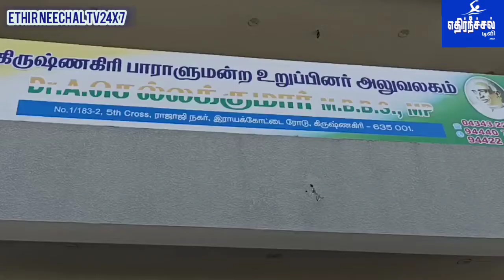கர்நாடக மாநிலம் பொம்மனஹள்ளியில் இருந்து ஓசூருக்கு மெட்ரோ ரயில் பாதை அமைக்க கர்நாடக அரசு ஒப்புதல்...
கர்நாடக மாநிலம் பொம்மனஹள்ளியில் இருந்து ஓசூருக்கு மெட்ரோ ரயில் பாதை அமைக்க கர்நாடக அரசு ஒப்புதல் - தமிழக அரசு திட்ட மதிப்பீடு தயாரிக்க பரிந்துரை - கிருஷ்ணகிரி காங்கிரஸ் நாடாளுமன்ற உறுப்பினர் டாக்டர் செல்லகுமார் பேட்டி .
கிருஷ்ணகிரி காங்கிரஸ் நாடாளுமன்ற உறுப்பினர்
டாக்டர் செல்லக்குமார் கிருஷ்ணகிரியில் செய்தியாளர்களை சந்தித்தார்,
அப்போது அவர்  கிருஷ்ணகிரி மாவட்டம் ஓசூர் பகுதியில் இருந்து நாள்தோறும் பல லட்சக்கணக்கான மக்கள் அண்டை மாநிலமான கர்நாடகா மாநிலம் பெங்களூருக்கு பல்வேறு பணி நிமிர்த்தமாக சென்று வருகின்றனர்,
 இதனால் போக்குவரத்து நெரிசலில் தவித்து பல மணி நேரம் காத்திருந்து செல்ல வேண்டிய சூழ்நிலை நிலவுகிறது,
 இதனை கருத்தில் கொண்டு பொதுமக்கள் எளிதாக பெங்களூர் சென்று வரும் வகையில் பெங்களூர் இருந்து பொம்மனஹள்ளி வரையில் செயல்படுத்தப்பட்டு வரும் மெட்ரோ ரயில் திட்டத்தை ஓசூர் வரை நீட்டிக்க வேண்டும் என வலியுறுத்தப்பட்டது.
இந்த திட்டத்தை நடைமுறைப்படுத்த கோரி பாராளுமன்றத்தில்  வலியுறுத்தி பேசியவுடன் கர்நாடக முதலமைச்சர் மற்றும் தமிழக முதலமைச்சர் ஆகியோரை சந்தித்து வலியுறுத்தினேன் அதன் எதிரொலியாக கர்நாடக அரசு முதலமைச்சர் ஓசூர் வரை ரயில் பாதை திட்டத்தை நீடிக்க ஒப்புதல் கடிதம் வழங்கியுள்ளார் என்பதை மகிழ்ச்சியுடன் தெரிவித்தார்.
மேலும்
கர்நாடக அரசு இந்த திட்டத்தை தமிழக அரசு திட்ட மதிப்பீடு தயாரித்து வழங்குமாறு மத்திய அரசுக்கு கடிதம் மூலம் தெரிவித்துள்ளது,
 எனவே இது தொடர்பாக தமிழக முதலமைச்சரை விரைவில் சந்தித்து ஓசூரில் இருந்து பெங்களூர் செல்லும் வகையில் மெட்ரோ ரயில் பாதை திட்டத்திற்கு திட்ட மதிப்பீடு தயாரிக்கும் பணியை துவங்க வலியுறுத்தி இருப்பதாக தெரிவித்தார்,
இதனால் கிருஷ்ணகிரி மாவட்ட மக்கள் பயன்பெறும் வகையில் மெட்ரோ ரயில் திட்டத்தினை செயல்படுத்திட உறுதுணையாக இருந்த
 கர்நாடகா மாநில முதல்வர் பொம்மை மற்றும் முன்னால் முதல்வர் சித்தராமையா ஆகியோருக்கு மாவட்ட மக்கள் சார்பாக அவர் நன்றி தெரிவித்துக்கொண்டார்.